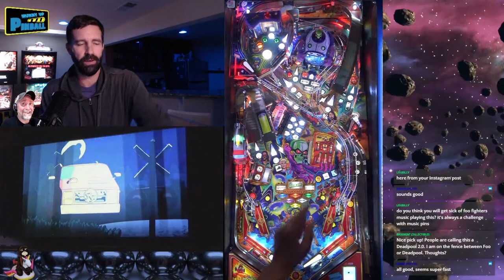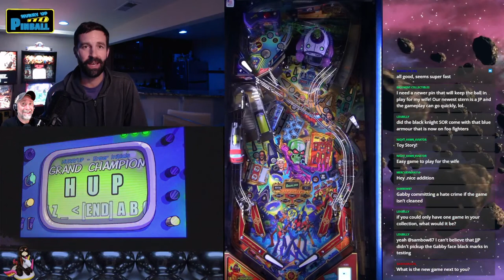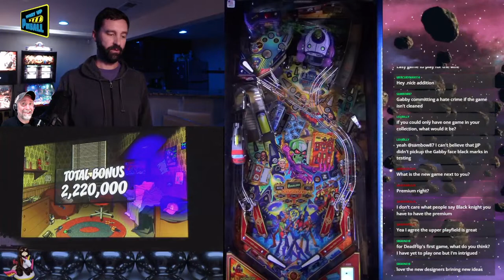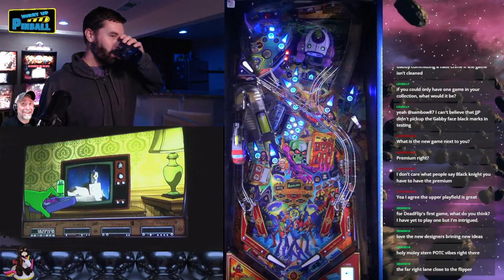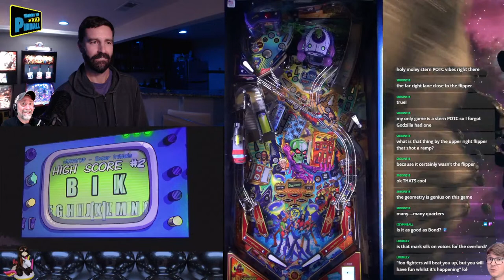Foo Fighters Premium (Episode 210)